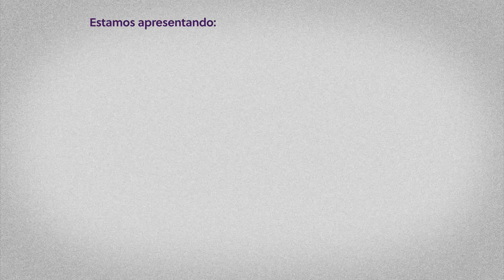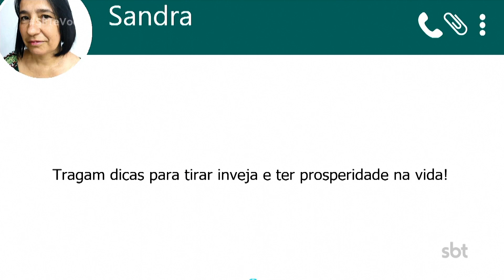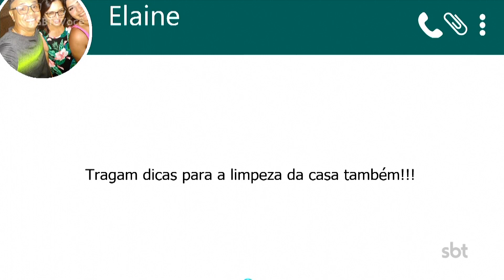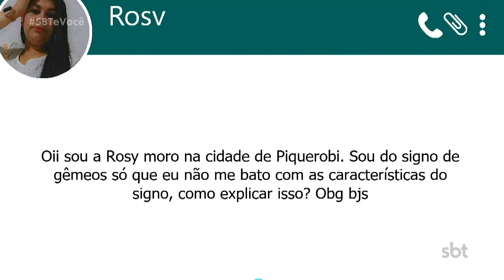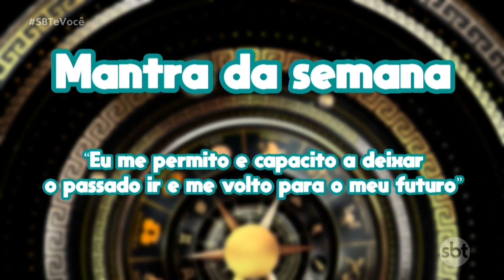SBT e Você - (09-05-2023)